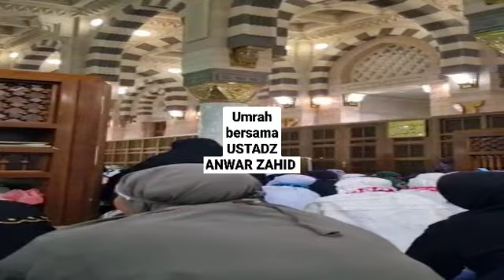fypシ゚viral